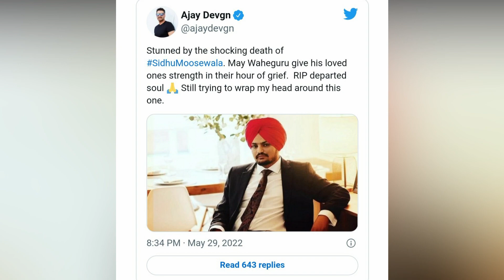Celebrities React on Sidhu Moose wala Death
Here You Got Amazing Movies Content , And News Of Celebrity